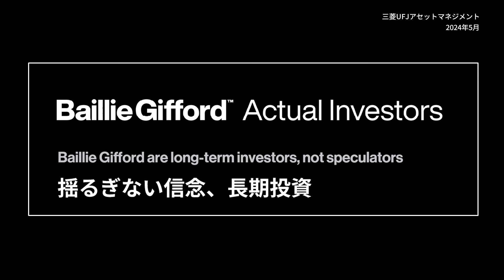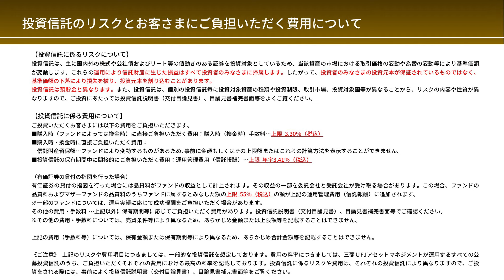【ポッドキャスト】デジタル企業についてのファンドマネージャーの見解-ベイリー・ギフォード社が贈る長期思考に関する短いブリーフィング｜三菱UFJアセットマネジメント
今回の動画はポッドキャスト！
Amazonをはじめとする米国のデジタル企業について、ベイリー・ギフォード社米国株式チームのファンドマネージャーであるKirsty Gibson氏の見解をお届けします。
物理的な世界とデジタルの世界の融合について、企業を大きく2つのカテゴリーに分けて解説していただきました。

※本映像内の意見等は、2023年12月時点でのKirsty Gibson氏の見解を日本語に翻訳したものであり、必ずしもベイリー・ギフォード社あるいは特定の戦略の見解を述べるものではありません。

▼ベイリー・ギフォード社についてはこちらから
【目次】
00:00 ポッドキャスト本編
28:44 ディスクレーマー
利用率約50%！NISAのモデルとなった英国ISAの実状 ～NISAの展望・発展の可能性を探る～｜三菱UFJアセットマネジメント

【三菱UFJアセットマネジメント株式会社について】
三菱ＵＦＪアセットマネジメントは投資信託をもっと多くの方に気軽に活用していただくために、新しい商品やサービスの開発に常に取り組んでいます。